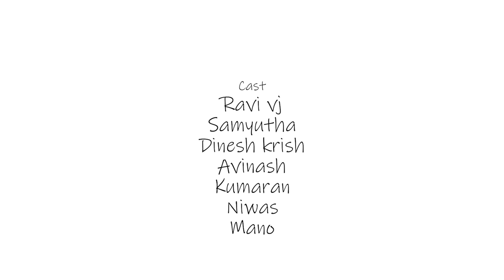Niraimaatha Nilavae Episode 20 | Tube Light Attagasangal | Caring Husband | Love Web Series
Presenting you the next episode of Niraimaatha Nilavae by Tube Light "Niraimaatha Nilavae Episode 20 Happiness is marriage with the person you love. A Lovable husband helps his wife make changes to her lifestyle with love and extra care.

All the Sothanaigal and Prachanaigal we face due to alaparaigal are parithabangal in our history. These Sambavam are like Random videos. The Thiruvilayaadal and Leelaigal of almighty makes us his Sketch Video character and Entertainment to him. Types of comedy video and Funny video that happens in our life are great galatta. As days goes memory fades like Jump cut style videos or as Prank video, we troll us after we grow. To us all these are always Trending video or Trending comedy video of our life